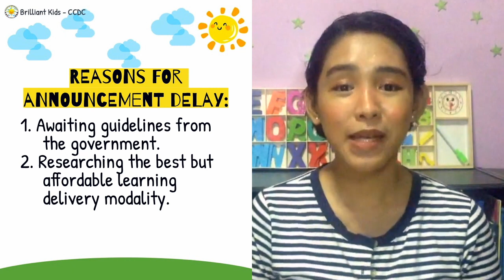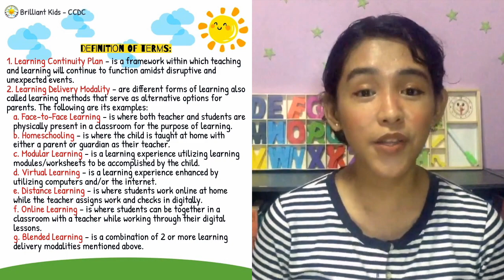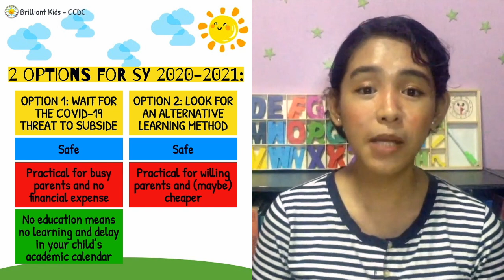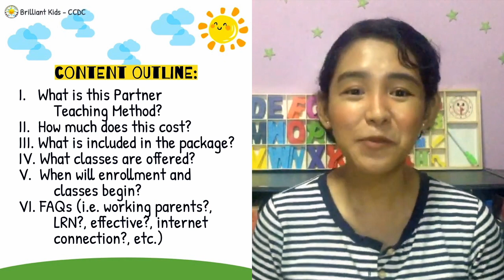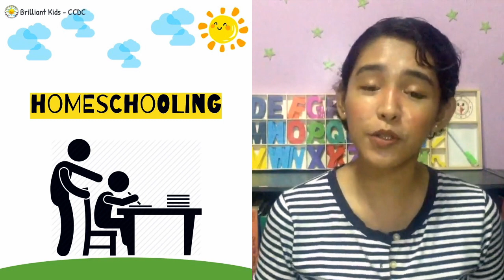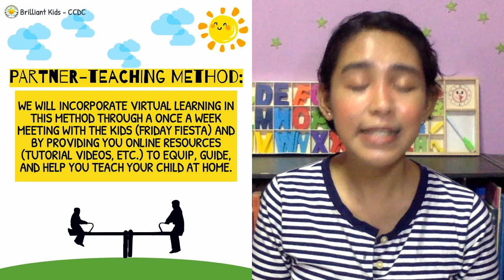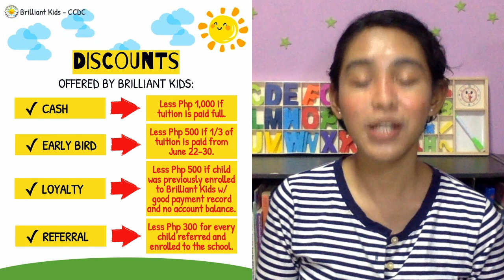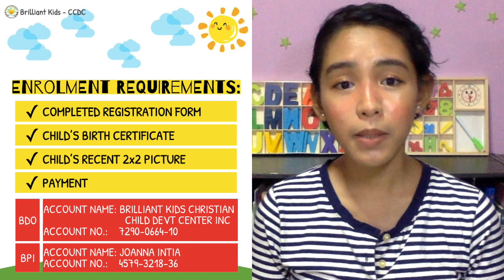Brilliant Kids' "NEW NORMAL" Learning Method SY 2020-2021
Good day, brilliant parents. We are finally sharing with you the new normal learning method Brilliant Kids-CCDC will be implementing for this SY 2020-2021. Everything you need to know is in this video so please take time to finish it until the end.

The following is the content of this presentation:
⭐Reasons for announcement delay (0:23)
DepEd Order (1:11)
⭐Definition of terms (1:29)
⭐3 factors to consider in your decision for SY 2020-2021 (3:48)
⭐Parent's 2 options of SY 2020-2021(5:18)
⭐The new normal learning method of Brilliant Kids (7:07)

⭐Content outline (7:13)
⭐What is Partner Teaching Method? (7:52)
⭐Updated job description of the teachers (8:43)
⭐Balancing the demands of parents and what's best for the kids (10:23)
⭐How much does this cost? (12:47)
⭐Schedule of payment (13:13)
⭐Discounts offered by Brilliant Kids (13:40)
⭐What is included in the package? (14:53)
⭐What classes are offered? (16:11)
⭐When will enrollment and classes begin? (16:23)
⭐Online enrollment procedure (16:35)
⭐Enrollment requirements (17:14)
⭐FAQs (17:40)
        ⭐FAQ1 - Working parents? (17:53)
        ⭐FAQ2 - LRN? (18:18)
        ⭐FAQ3 - Students from province, other cities? (18:39)
        ⭐FAQ4 - Need ng internet and gadgets? (19:08)
        ⭐FAQ5 - Pag may vaccine na? (19:50)
        ⭐FAQ6 - Iba-ibang teacher? (20:34)
        ⭐FAQ7 - Di makinig ang anak ko? (21:16)
        ⭐FAQ8 - Effective ba 'to? (21:49)
⭐For inquiries (22:32)